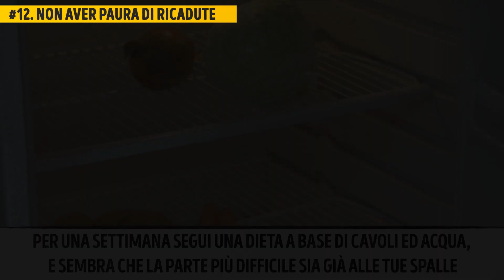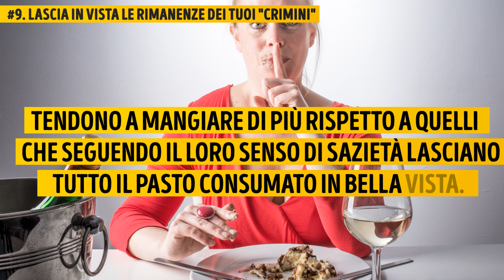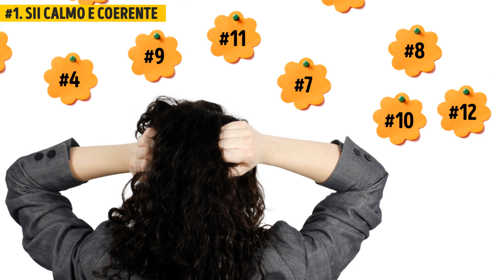12 strepitosi trucchi per perdere peso in soltanto una settimana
Ammettiamolo - la maggior parte del tempo, non mangiamo per pura fame. Invece, ci rivolgiamo al cibo per trovare un senso di conforto. Lo stress, il clima, l'orario - tutto ciò influisce su quanto mangiamo. C'è un modo semplice per far sì che la nostra psiche ci aiuti a perdere quei chili?